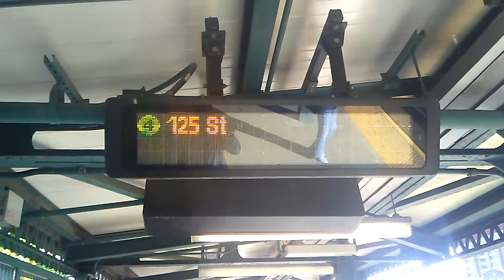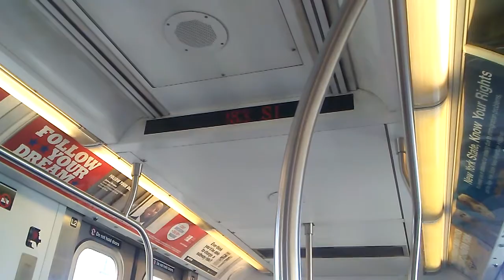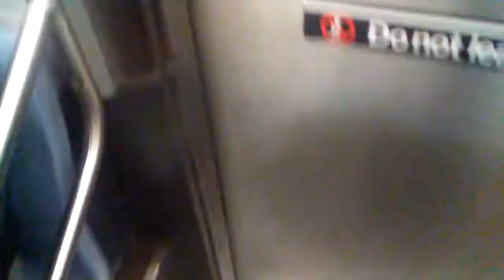R142 (4) Train to 125 Street announcements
Messed up on Burnside and 176th